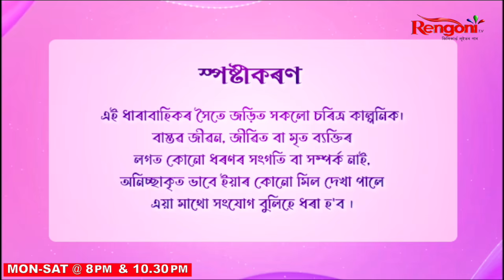Beharbari Outpost || Ep 2705 || 12.07.2023